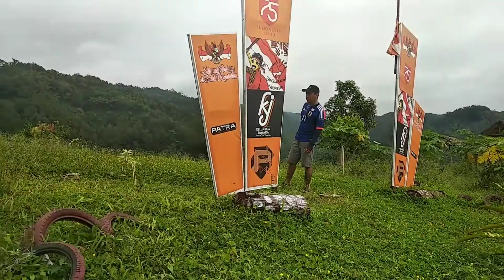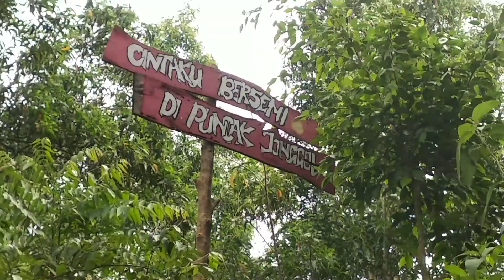gowes gas poll pengaritan yang indah sejuk alami yang lagi VIRAL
assalamualaikum salam sehat

indahnya ke bukit pangaritan yang ada di Sumpiuh Banyumas Jawa tengah di sana udaranya sangat sejuk sekali pemandangan yang indah dan tempat wisata yang baru silakan kunjungi terima kasih jangan lupa